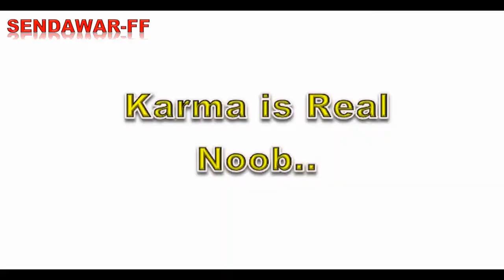Free Fire.Exe WTF Moments Eps.02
Guild : Sendawar-FF
Free Fire#Exe#Moment Noob#
Run! [Sound Effect] [Perfect Cut] +Download!